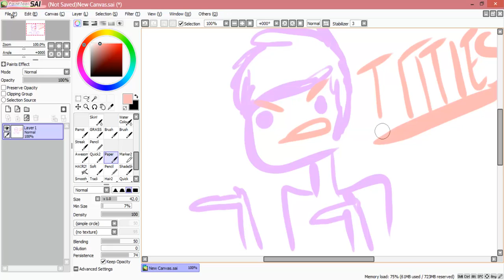speedart of life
this the universe itself